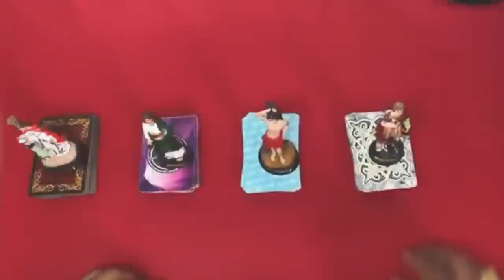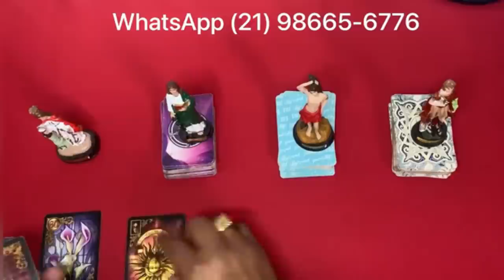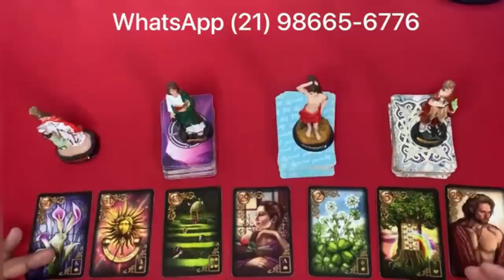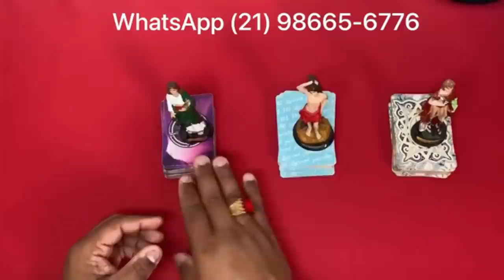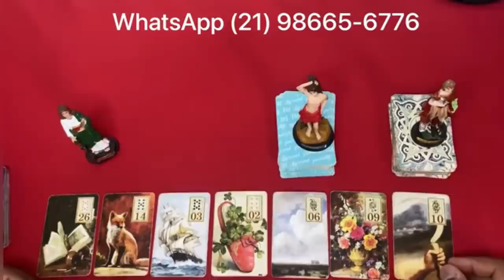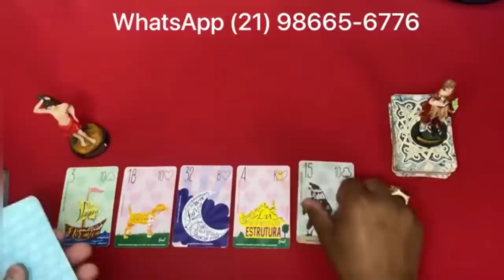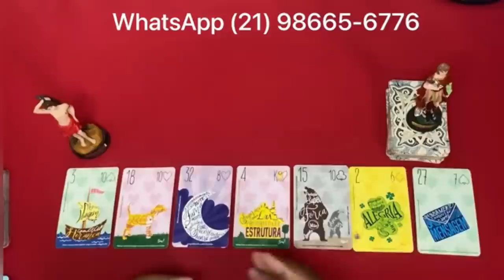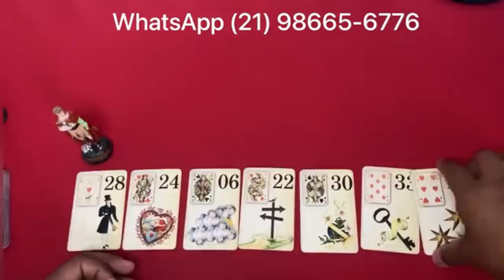ELE HOJE EM RELAÇÃO A VOCÊ! !!💘 [ Tarot Responde ] Tarô [Tarô ] Tarot